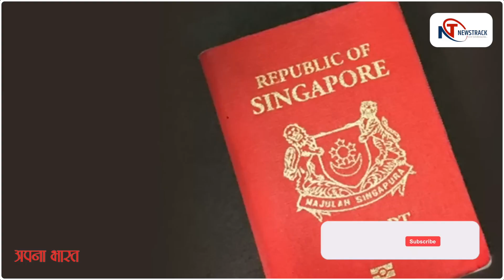आबादी की कमी से जूझ रहा ये देश, तुरंत चाहिए कामगार || Finland | Y Factor | Newstrack